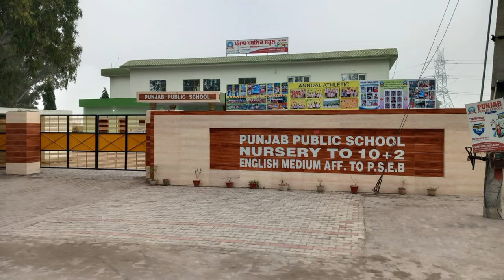25th ANNUAL PRIZE DISTRIBUTION FUNCTION 2023-24 IN PUNJAB PUBLIC SCHOOL UMMARWALL BILLA PART - 1